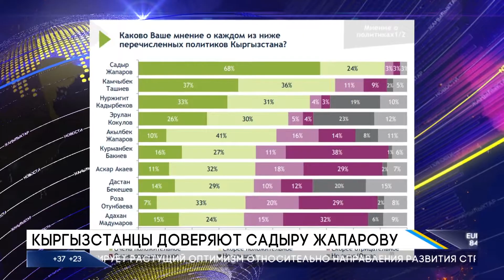КЫРГЫЗСТАНЦЫ ДОВЕРЯЮТ САДЫРУ ЖАПАРОВУ